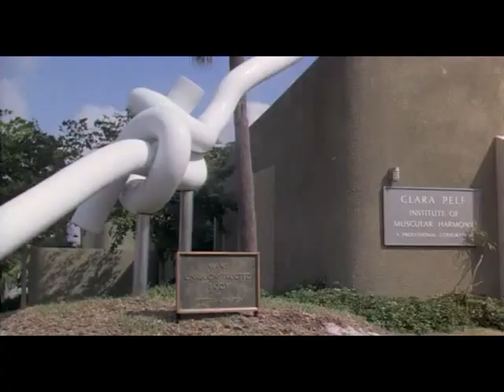Pelfing - the Structural Integration parody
Clip from the Movie Semi-Tough starring Lotte Lenya as Clara Pelf (Ida Rolf) and Burt Reynolds as a football star seeking help.